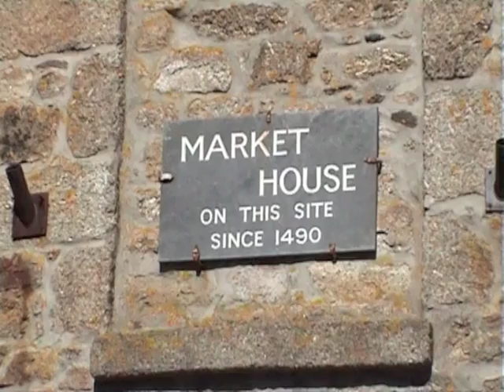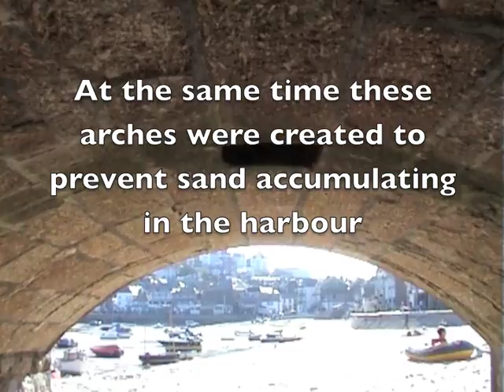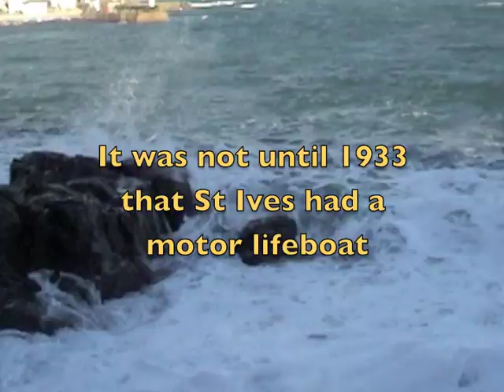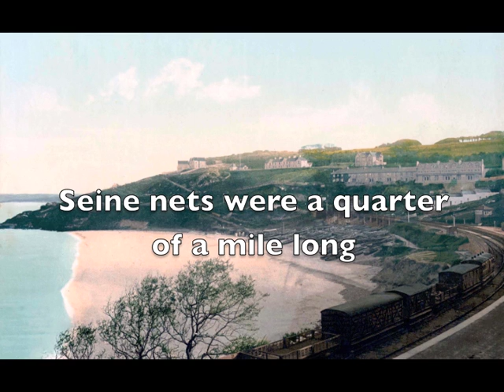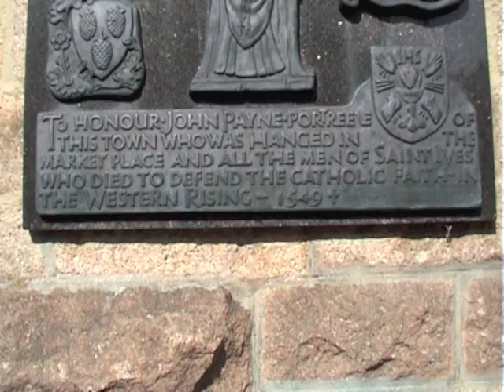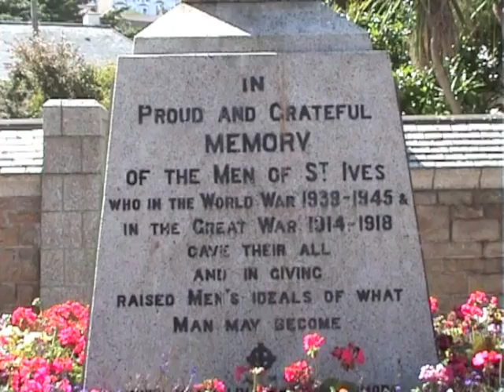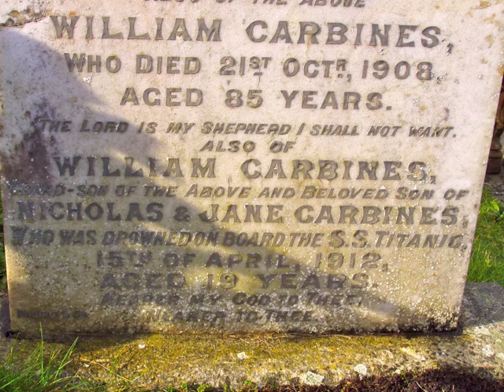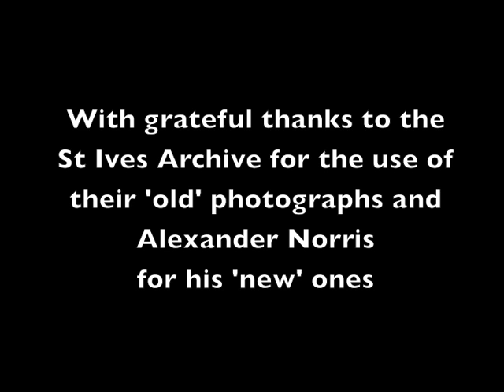SLICES OF St IVES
‘Then and Now' look around Britain's best seaside town. (Made in 2012 with a low resolution camera).

Over 500 St IVES videos and here in more manageable chunks